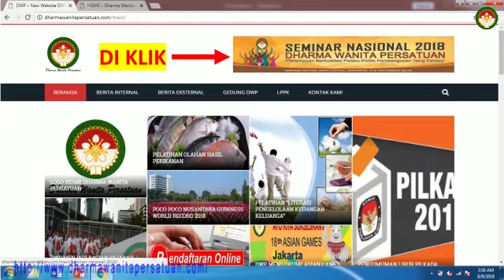PANDUAN REGISTRASI ONLINE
TATA CARA PENDAFTARAN ONLINE
SEMINAR NASIONAL 2018
DHARMA WANITA PERSATUAN